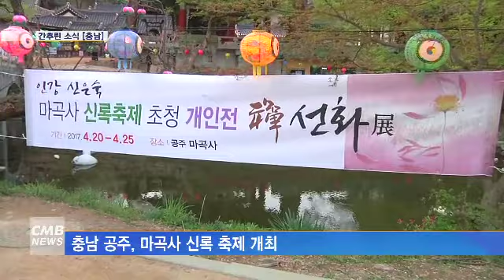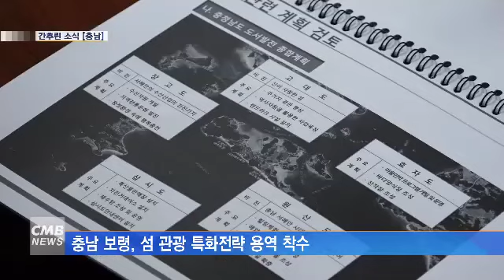[대전뉴스][리포트] 간추린 소식 [충남]